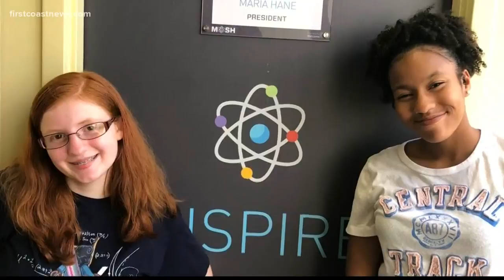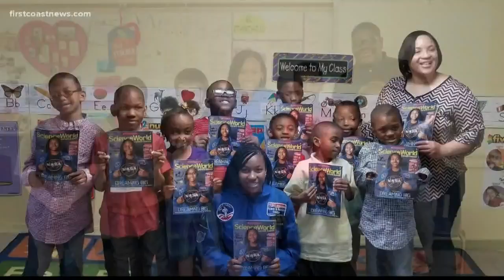Monday Motivation: 15-year-old dreams to be an astronaut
Taylor Richardson is sharing her story so others, especially young girls, would be interested in science. Richardson plans to go to Mars.